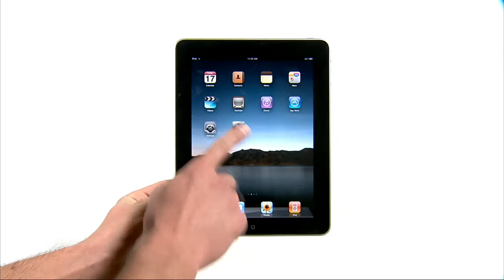Doyle Security Systems - Introducing Total Connect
Doyle Security Systems presents a quick introduction to Total Connect, a mobile app that allows users to remotely control their home with the push of a button.